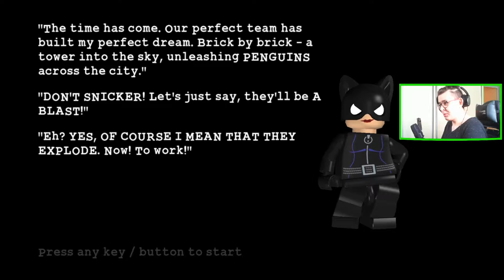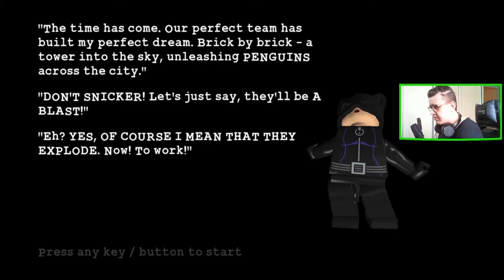LEGO BATMAN (25) : ARKTYCZNY ŚWIAT